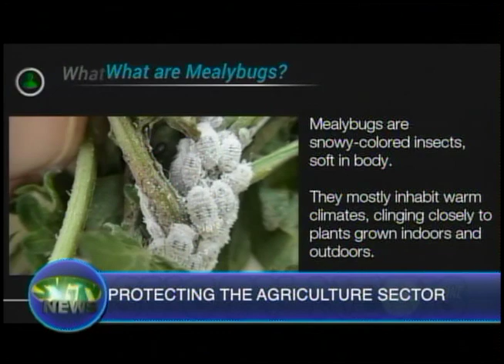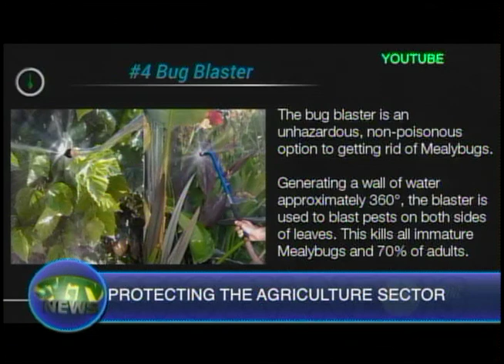SVGTV News November 11 2019